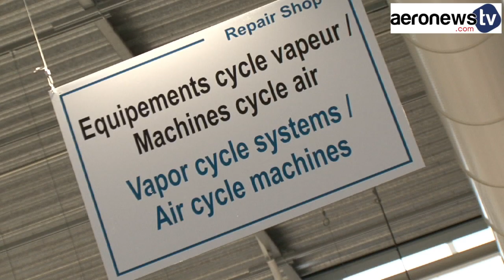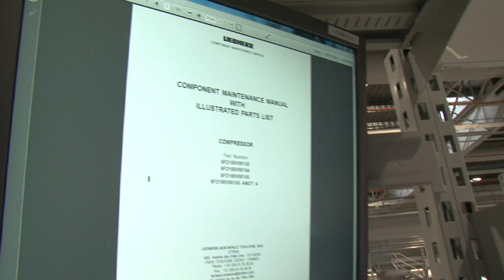Que fait un mécanicien de maintenance en aéronautique ?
Alexandre Ayer nous fait découvrir son métier de mécanicien monteur réparation chez Liebherr-Aerospace.